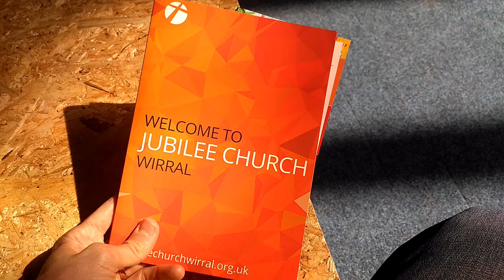Jubilee Welcome packs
Our new Jubilee welcome packs